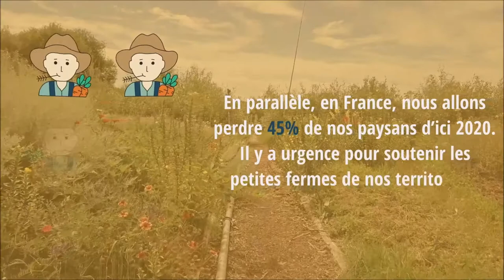Projet Biofermes France (2016 - 2019)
Le projet "Biofermes Internationales" vise à soutenir, en France, les personnes souhaitant devenir paysan.ne.s et atteindre une autonomie économique  et alimentaire, tout en protégeant et en restaurant la biodiversité de leur territoire. Pour se faire, SOL travaille en partenariat avec Intelligence Verte afin de promouvoir l'agroécologie et la protection des semences paysannes.

Ce projet est un volet d’un programme plus grand : « Biofermes Internationales » véritable réseau d’innovation en France, en Inde et au Sénégal.